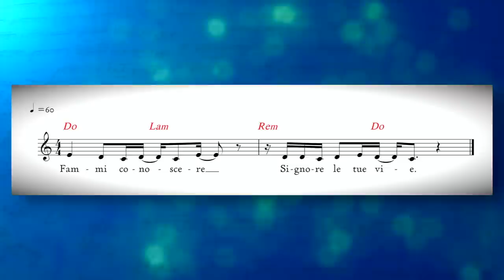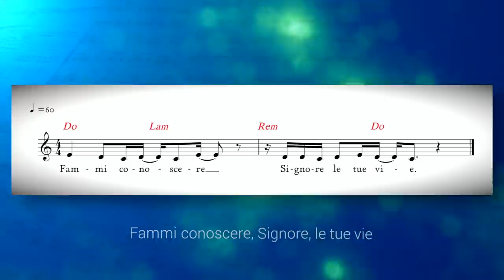Vangelo del giorno - Mc 4,21-25 - Portiamo la luce del Signore - Koinonia Giovanni Battista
Giovedì 28 gennaio 2021 - Mc 4,21-25 - Portiamo la luce del Signore, come una lampada!
Commento alla Parola del giorno: Mc 4,21-25
⏱ CAPITOLI DEL VIDEO ⏱️
00:00 | Introduzione
00:26 | Commento alla Parola del giorno (Mc 4,21-25 )
08:33 | Preghiera
09:50 | Immagine preparata da KBiella della Parola del giorno (Mc 4,21-25 )
09:57 | Video demo del Salmo responsoriale "Salmo 24" di Shout! Koinonia